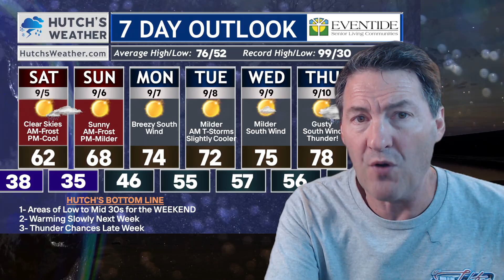FREEZE and FROST TONIGHT and SATURDAY NIGHT!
0:00 - Introduction
0:19 -  Temperatures and Radar Now
1:42 - Satellite - Clouds are important in how low we can go!
2:15 - Hometown Forecast and 7 DAY Planner